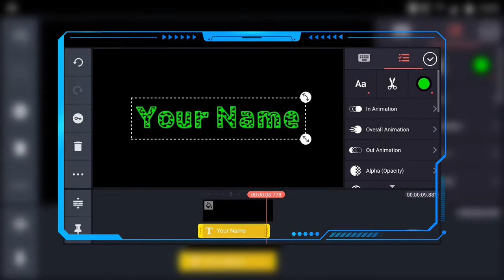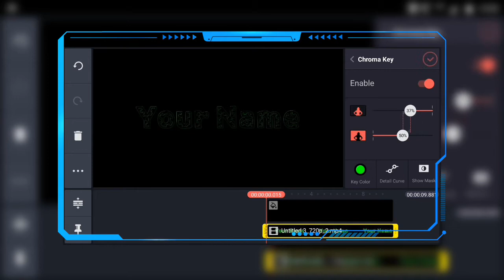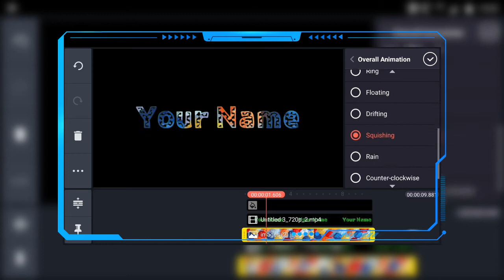How to make Text Editing video in kinemaster || Easy tutorial by Rk editing TV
In this video I will  show how to edit text colorful by using kinemaster so stayed tuned till end the video.

Through this video, I have given a way to edit your text.